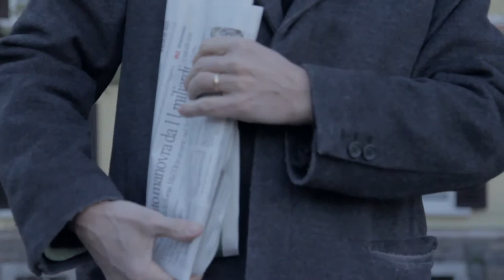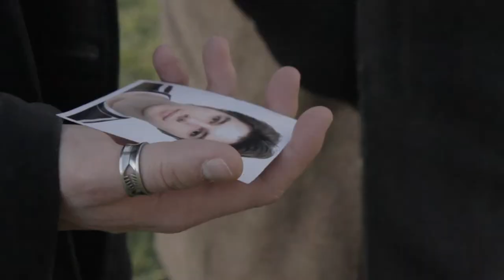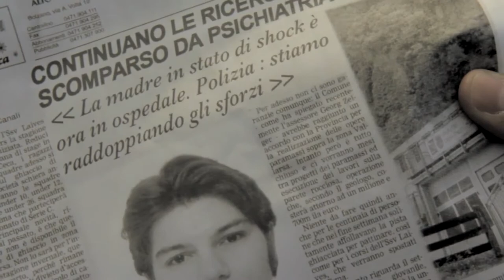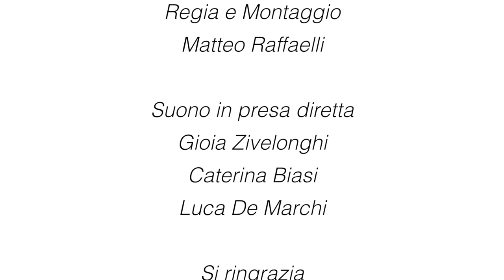fuori di me - cortometraggio HQ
Non è propriamente un lavoro firmato Astana Prod., ma è comunque realizzato dal regista "ufficiale": Matteo Raffaelli.
Soggetto e Sceneggiatura: Luca De Marchi
Regia e Montaggio: Matteo Raffaelli
Con:
Christian Pezzolato
Graziano Hueller
Ugo Zivelonghi
Sofia Savoi
Michele Demattè
Luca De Marchi
Matteo Raffaelli